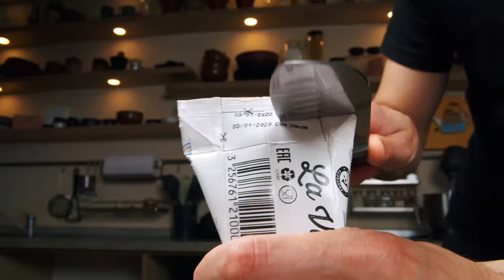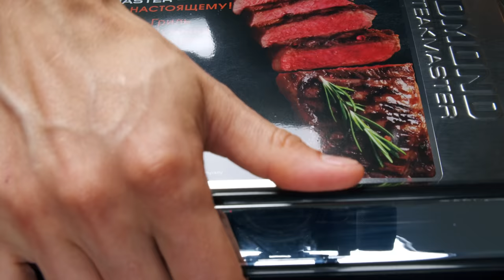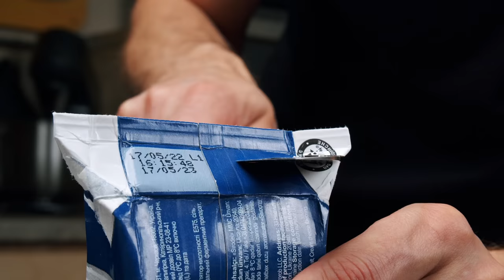Everyone's Buying GARLIC After Seeing This Genius Idea! You'll Copy His Brilliant CHEESE Hack Too!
Video content
00:00 – Start
00:08 – Roasted Bell Pepper Feta Dip Recipe
01:53 – Easy Vegan Avocado Cashew Cream or Guacamole
03:15 – Creamy Whipped Feta Dip Recipe

✅ Roasted Bell Pepper Feta Dip Recipe
● bell pepper - 2 pcs.

✅ Easy Vegan Avocado Cashew Cream or Guacamole
● water
● cashew - 100 g
● avocado - 2 pcs.
● lemon juice - ½ pc.
● garlic - 2 cloves
● basil - 2 branches

✅ Creamy Whipped Feta Dip Recipe
● greek yogurt - 50 g
● milk - 30 ml
● lemon zest - ½ pc.
● lemon juice - 1 pc.
● parsley - 3 branches
● basil - 2 branches
● olives
● cucumber
● red onion
● olive oil